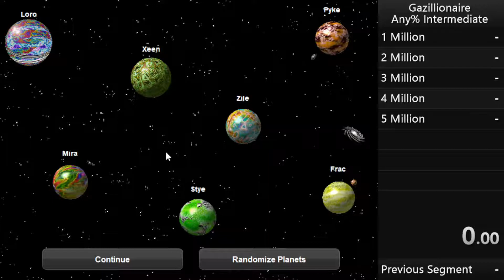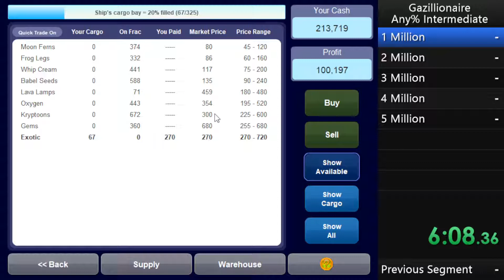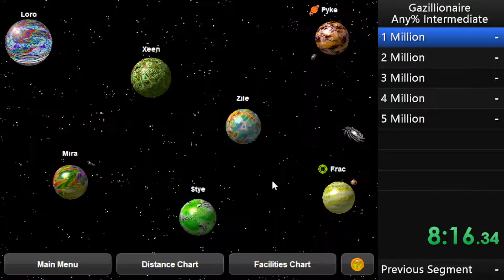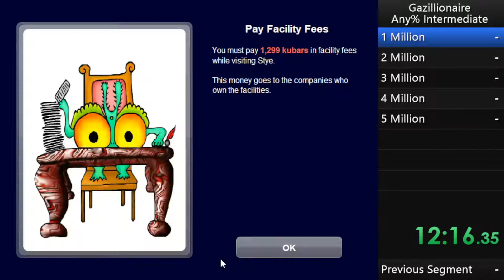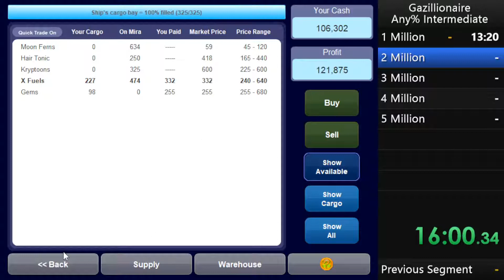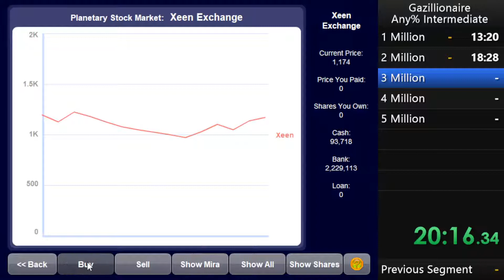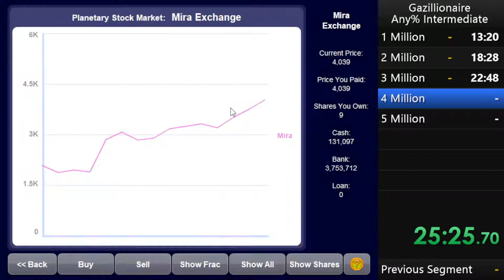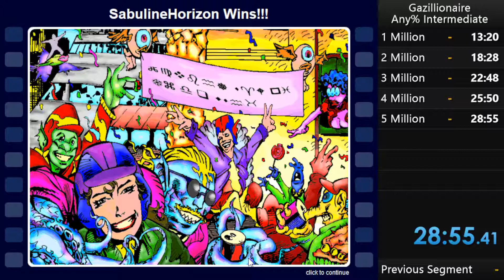Gazillionaire Any% Intermediate PB 28m55s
I finally managed to get around to finishing an Intermediate run. I feel like this one went far better than I expected, and I slowed down near the end just because I was concerned an opponent was going to slip past and win last moment.